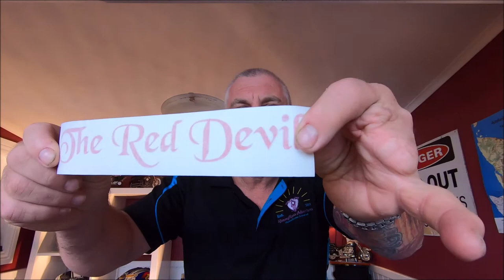Bartalk series 2 episode 2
A Motorcycle related program from two riders.